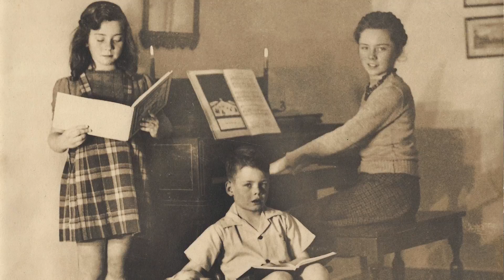Evelyn Swensson, 2014 Delaware Governor's Awards for the Arts Recipient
The 2014 Governor's Awards for the Arts were held on October 6, 2014 at The Grand Opera House in Wilmington. Governor Jack A. Markell, First Lady Carla Markell (Event Co-Chair) and Delaware State Arts Council Chair Lise Monty (Event Co-Chair) presented the Awards.  This video was part of the presentation.

Video commissioned by Delaware Division of the Arts and created by the kitchen.